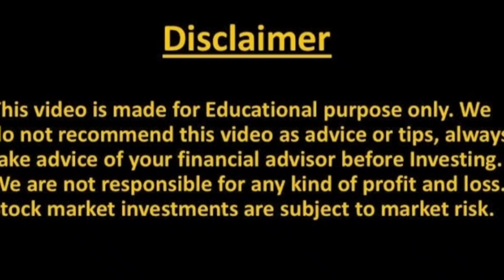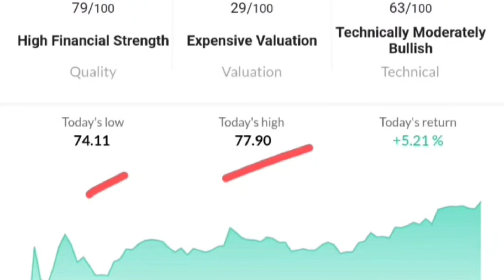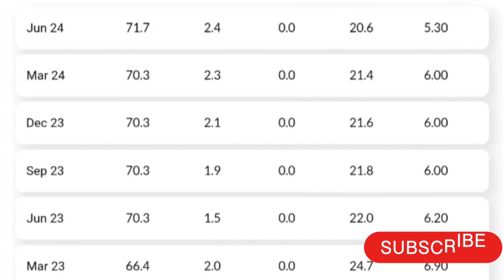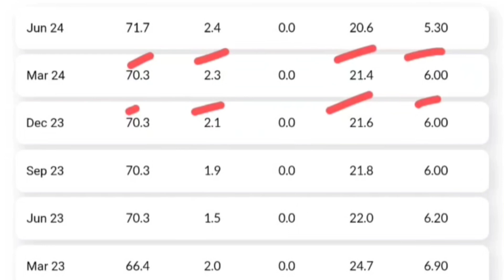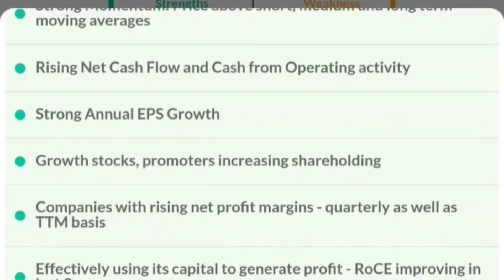IFCI SHARE NEWS | IFCI SHARE LATEST NEWS | IFCI SHARE PRICE | IFCI STOCK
Topic Covered -

ifci share
ifci share target
ifci
ifci stock analysis
ifci latest news
equity bazaar
ifci share review
market news
cnbc awaaz
ifci share latest news today ifci share price target
s 50/- का nbfc multibagger share 2024
ifci share buy or sell
about ifci share
ifci share latest analysis
ifci ltd stock news
ifci stock latest news today
ifci stock price
ifci ltd stock price
ifci ka share kitna jayga
ifci share letest news today
ifci ltd stock market
ifci ltd share market
ifci share future target
ifci ltd share news today
ifci share news in hindi
ifci ltd share value
ifci ltd stock
ifci ltd share news
ifci share technical analysis
ifci stock price target
ifci share govt of india
ifci company details
ifci stock latest news
ifci kyu chal raha hai
ifci share target 2024
real scalper vipul
nbfc multibagger share
ifci vipul kaushik
best nbfc share 2024
online kamai
ifci kya hai
ifci share new target
ifci limited result q1 tomorrow update ifci share latest analysis ifci limited target update today
ifci news today
ifci ltd
ifci ltd latest news
nhpc ltd share
nhpc dividend 2024
ifci ltd company details
ifci target
nhpc
nhpc share
nhpc ltd share price
ifci limited share latest news
ifci share price target tomorrow
ifci share latest news in tamil
ifci share latest news telegu
ifci share future
ifci stock anelysis
ifci latest news today
ifci share longterm target
ifci share 19 march target
ifci share 4 july target
ifci share 25 july
latest share market news
ifci limited
ifci ltd share latest news today
nhpc ltd
nhpc ltd latest news
traders diary
nhpc target price
ifci ltd latest news today
ifci share 29 july
ifci stock target
multibagger stocks
ifci share 29 july target
where to invest money
how totechnical analysis
share market basics
share market basics for beginnners
ifci share kaisa hai
ifci share 05 august
undervalued stocks
ifci share 26 july
ifci share latest news live today
ifci stock details
ifci share today news
share target
ifci share news fundamental analysis
ifci stock analysis today
ifci stock letest news
sagarnomics
hindi
stocks
ifci share 17 july target
ifci stock review
value stocks